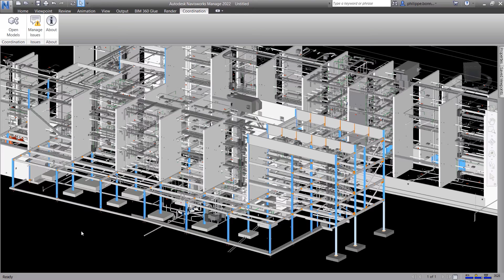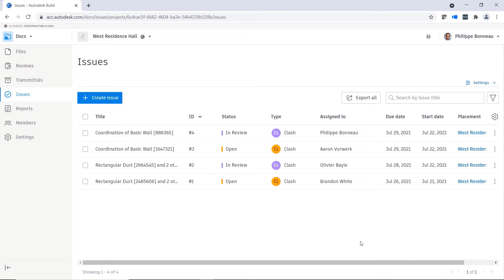Issues Management in BIM Collaborate Pro [11 of 12]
Learn how to create and manage issues in Autodesk BIM Collaborate Pro, Autodesk Revit, and Autodesk Navisworks.

This is part 11 of a series of 12 workflow videos that highlight the key features of BIM Collaborate Pro.